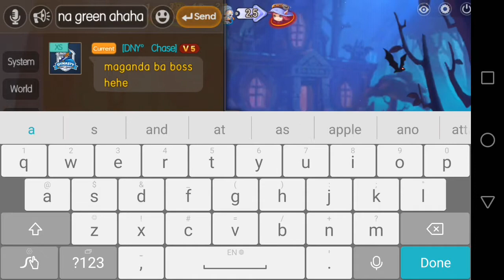DAILY MULTI DUNGEON NIGHT | DDTANK MOBILE